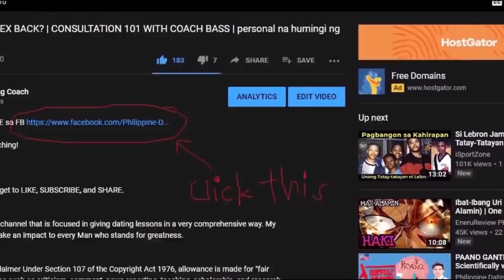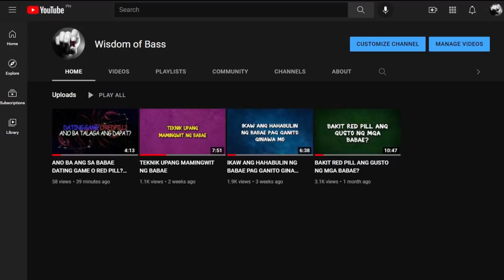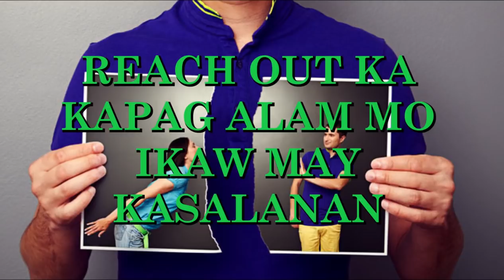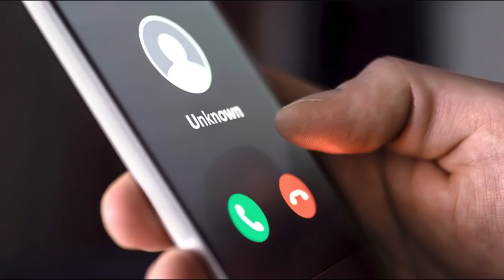GAWIN ITONG TEKNIK NA ITO AFTER NO CONTACT RULE